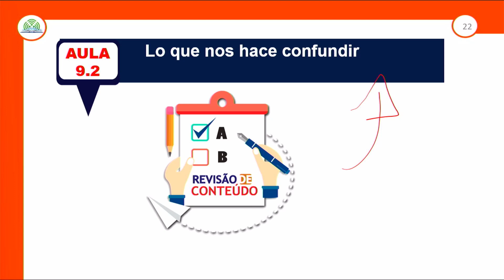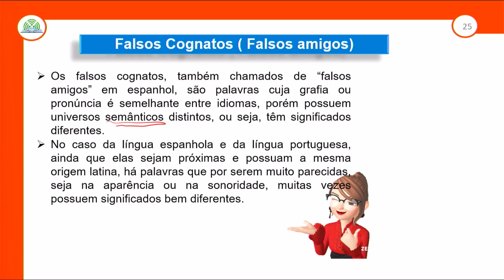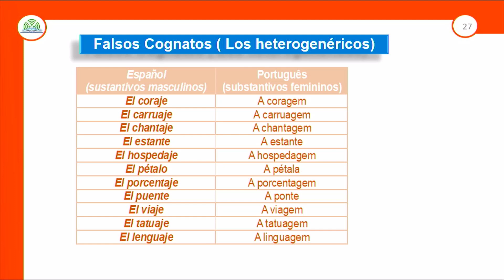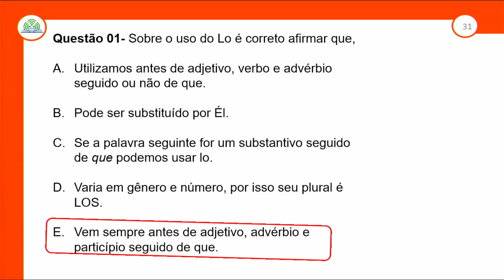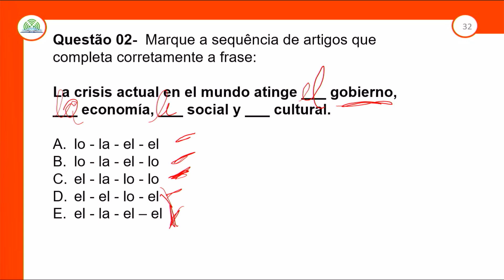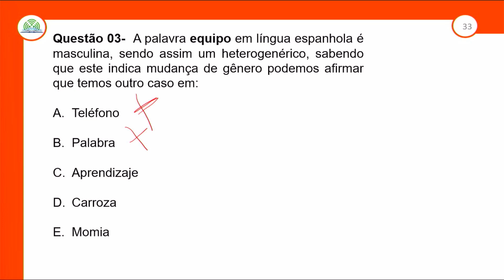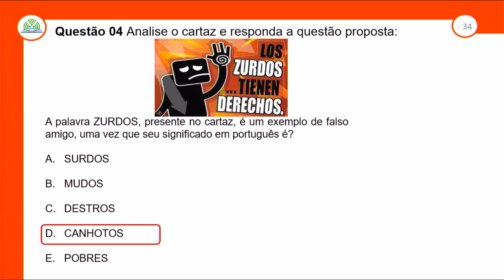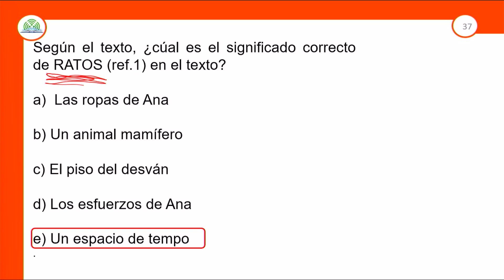9.2 - REVISÃO E CORREÇÃO - LO QUE NOS HACE CONFUNDIR - ESPANHOL - 1º ANO E.M - AULA 9.2/2022